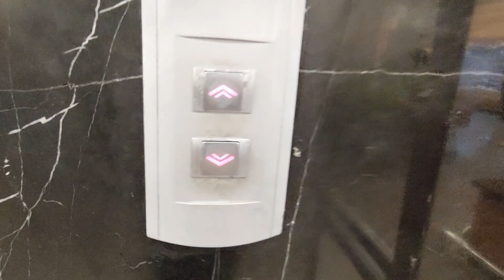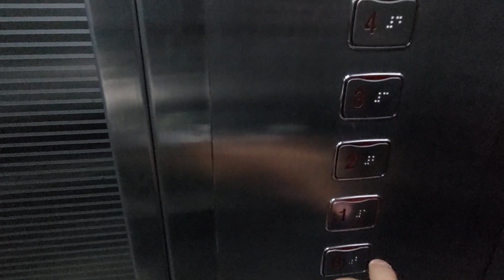Sigma Distributed Inverter 1 Traction Elevator at Grand Lucky Radio Dalam, Jakarta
Just a standard Sigma elevator with overhead floor indicator in the hall and the car.

Building Information
Name: Grand Lucky Radio Dalam
Building type: Supermarket
Address: 9, Radio Dalam Raya Rd, North Gandaria, South Jakarta, Jakarta 12140, Indonesia

Elevator Information
Brand: Sigma
Model: Distributed Inverter 1
Fixtures: Rectangular Buttons
Year of installed: 2000s
Speed: 1 m/s
Installed by: PT. Jaya Kencana
Floor Service: B, 1, 2, 3, 4, 5 (6 floors)
Capacity: 630 kg / 8 persons
History: Original
Filming Difficulty: Easy

Camera Information
Device: Samsung Galaxy A52
Resolution: 1080p | 30 FPS
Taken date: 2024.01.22